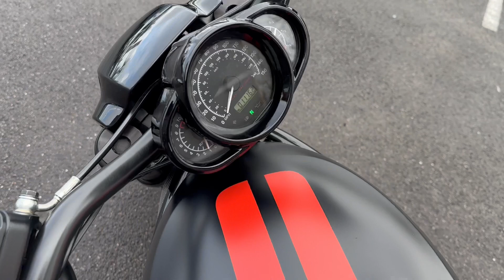Harley-Davidson Vrscdx Night ROD SP 1250 (Black) walkaround with engine sound for sale